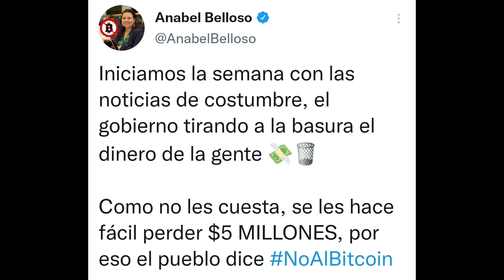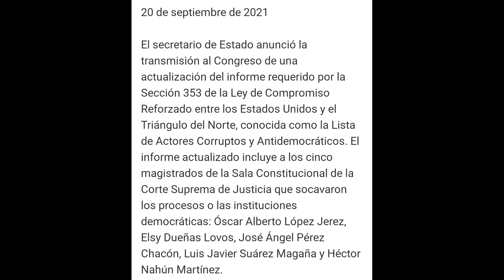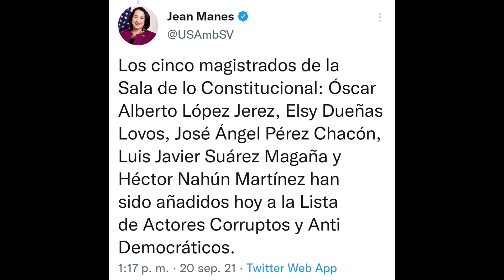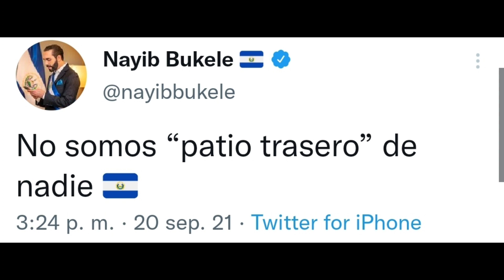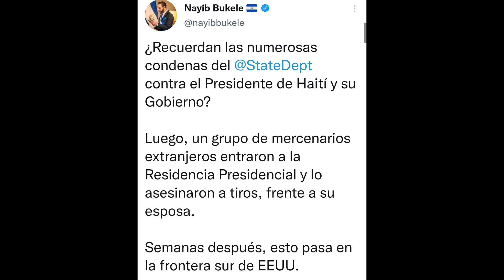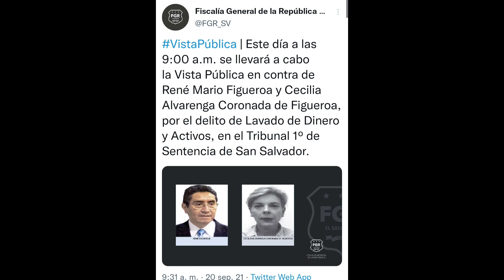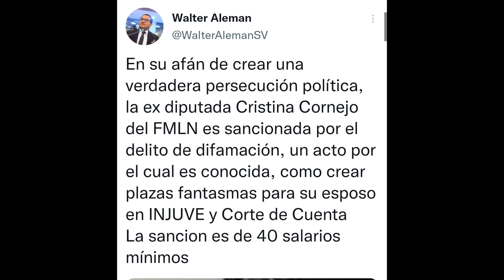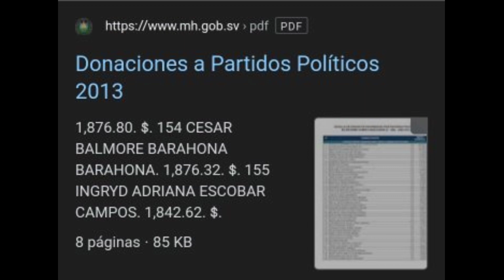🔥Bukele no se doblega ante castigo de Estados Unidos😱Relación En peligro⁉️🇸🇻🇺🇸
Aumenta la lista de corruptos el el salvador, según Estados Unidos, Bukele no se doblega ante castigo de USA y les canta sus verdades